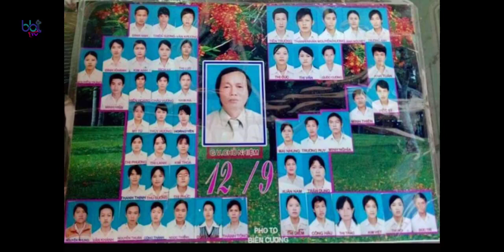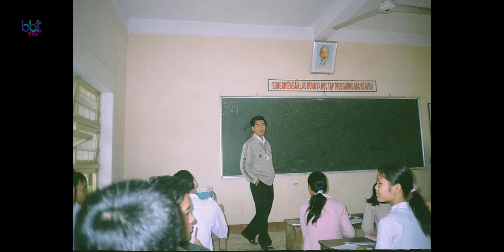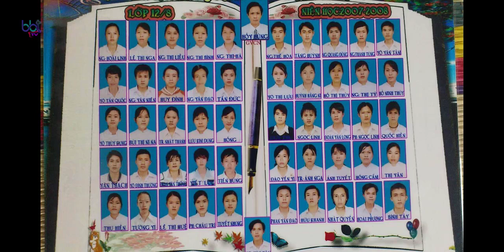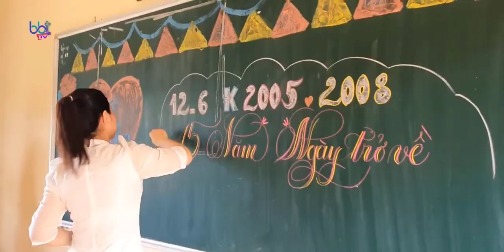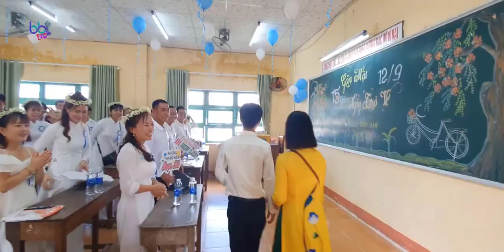Hội khóa 15 năm trở về THPT Lê Hồng Phong-Duy Xuyên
© Bản quyền thuộc về BUIBINHTAY © Copyright by BUIBINHTAY Production ☞ Do not Reup